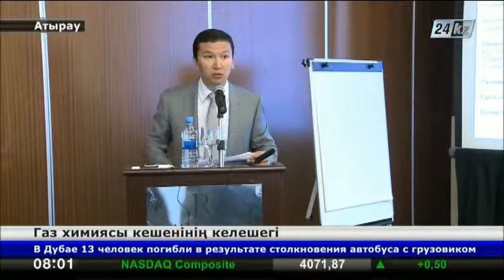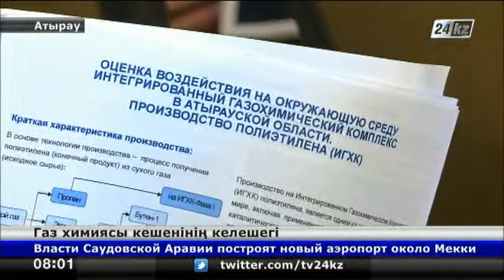Еліміздегі тұңғыш мұнай-газ химиясы кешенінің құрылысы басталды